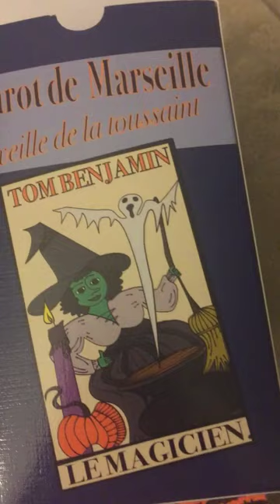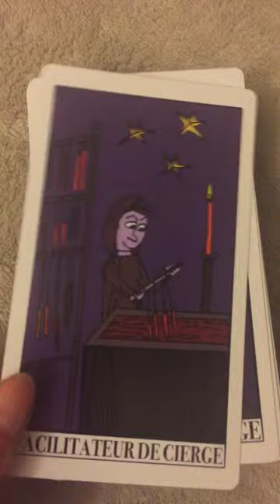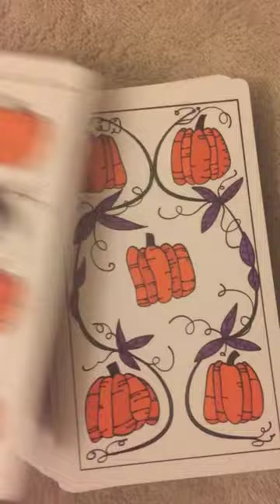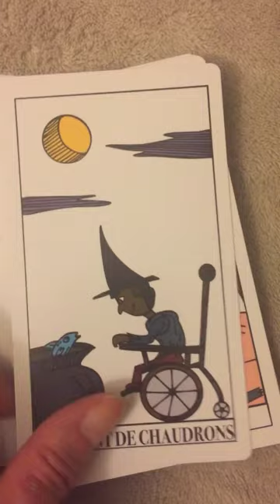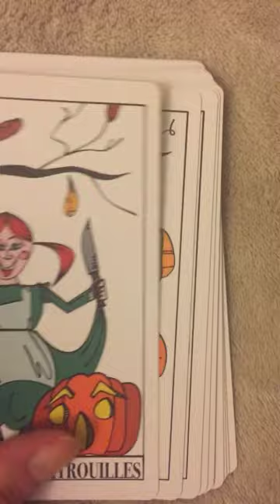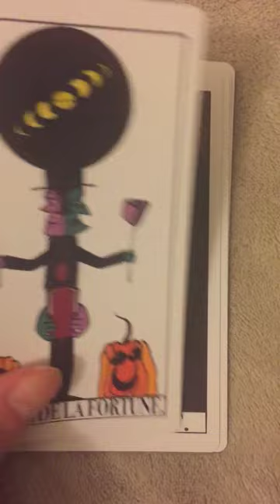Tarot de Marseille by Tom Benjamin flip through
Just a quick flip through :)